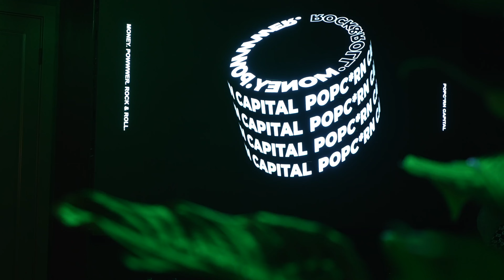Дмитрий Портнягин мероприятие